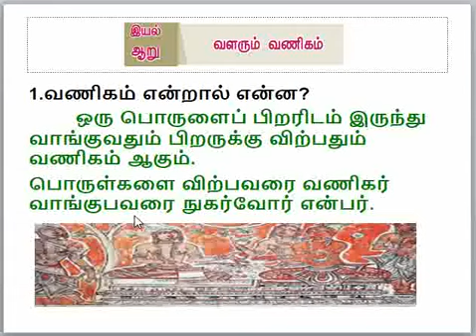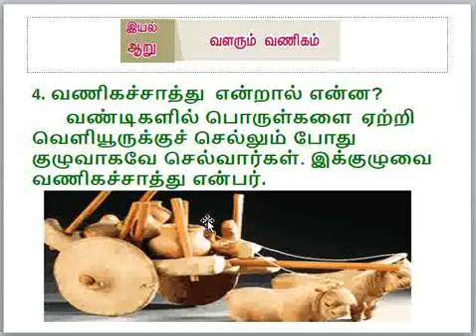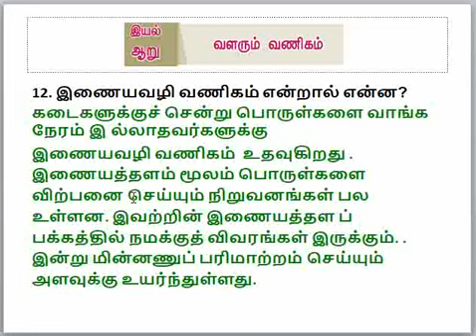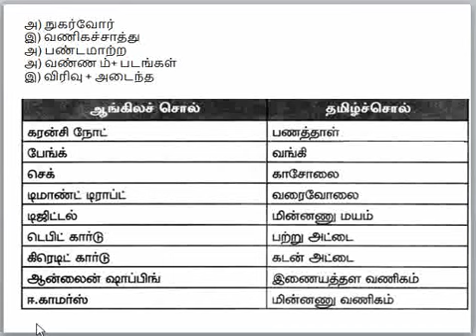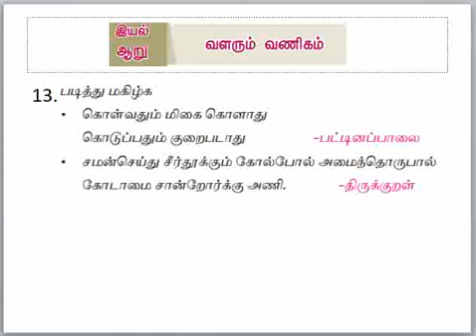Tnpsc Tamil / 6th தமிழ்/ இயல் 6 / term 2 / வளரும் வணிகம் @UPDATE STUDY PRACTICE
this video contains tnpsc Tamil taken from 6th std Tamil இயல் 6  வளரும் வணிகம்

 @UPDATE STUDY PRACTICE

tnpsc group4tamil
IMPORTANTQUESTIONSonகடலோடு விளையாடு
தனிநபர்வணிகம்,நிறுவனவணிகம்என்றால்என்ன?
வணிகத்தில்நேர்மை திருக்குறள்?

வணிகத்தில் நேர்மை  திருக்குறள்  ?